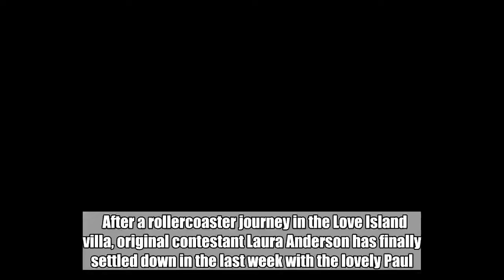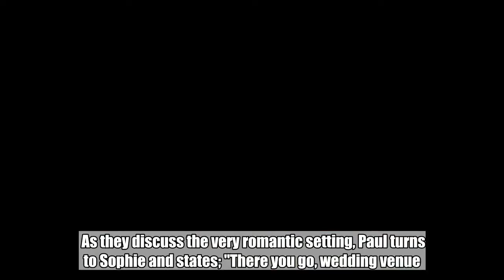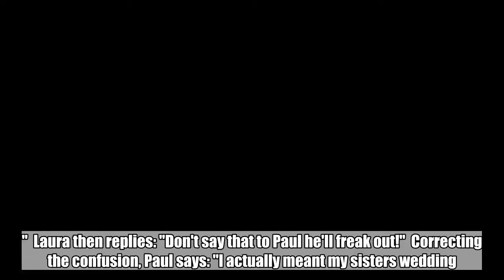Love Island's Laura makes TOE-CURLING marriage faux pas when meeting Paul's parents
After a rollercoaster journey in the Love Island villa, original contestant Laura Anderson has finally settled down in the last week with the lovely Paul.   And with things blossoming between the pair, in tonight's episode they get the chance to meet each other's parents.  But the happy occasion takes an awkward turn for the worst when the subject of marriage is brought up.  In a preview for tonight's episode, Laura first breaks down in tears when she sees her dad David and sister Danielle enter the villa.    And she's even more over the moon when Danielle gives Paul her blessing.  “She doesn’t like anyone that I’ve dated really to be honest," says Laura.  With the two families getting on famously, Paul's sister Sophie asks the pair about their epic final date.   As they discuss the very romantic setting, Paul turns to Sophie and states; "There you go, wedding venue."  Laura then replies: "Don't say that to Paul he'll freak out!"  Correcting the confusion, Paul says: "I actually meant my sisters wedding... because she's getting married."  In a bid to escape the awkwardness Laura jumps out her seat and pretends to walk off.  Cringe.    Moving things along Laura's dad David then encourages them to put a label on their relationship, which is still in the early stages.   "Older people, we don’t understand something about life and growing up. When you go with someone and spend all your time with them, are you not meant to ask them out to be boyfriend and girlfriend? I don’t get this."   Recalling the awkwardness in the Beach Hut, Laura explains:   “My dad was trying to get Paul to ask me to be his girlfriend, I was like ‘dad’!”    Love Island continues tonight on ITV at 9pm